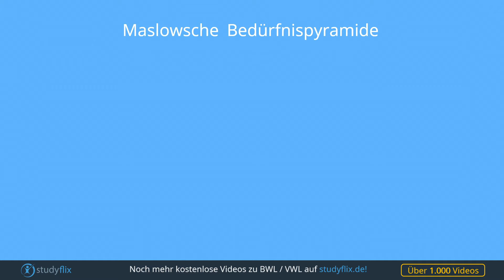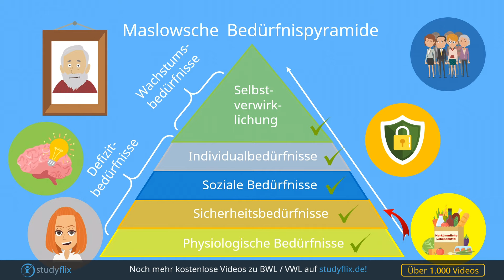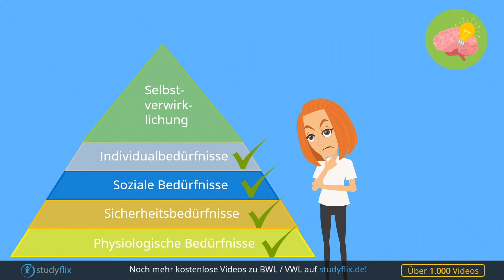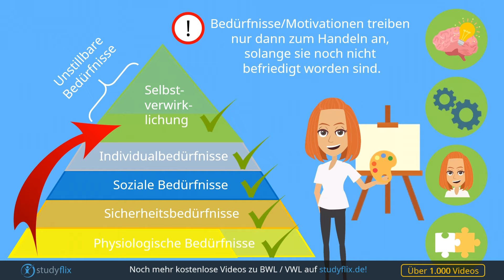Bedürfnispyramide Maslow - einfach erklärt - mit Beispiel!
Die Bedürfnispyramide nach Maslow ist unter anderem auch als Bedürfnishierarchie oder im Englischen „hierarchy of needs“ bekannt.

Dieses sozialpsychologische Modell ordnet die menschlichen Bedürfnisse und Motivationen in Klassen ein und stellt sie in einer Pyramide hierarchisch dar. Insgesamt sprechen wir von fünf verschiedenen Bedürfnisklassen, die aufeinander aufbauen:

Physiologische Bedürfnisse
Sicherheitsbedürfnisse
Soziale Bedürfnisse
Individualbedürfnisse
Selbstverwirklichung